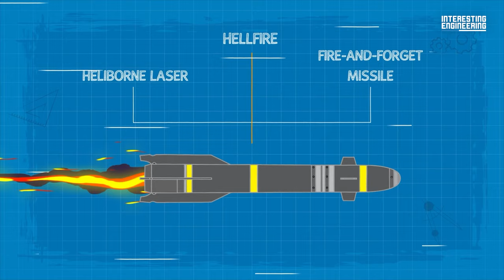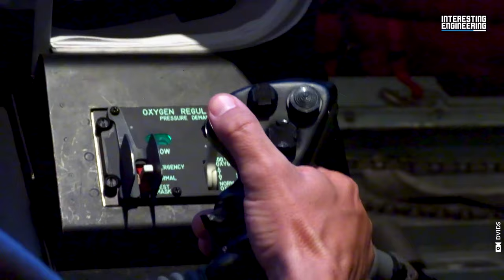Did Israel use the AGM-114 R9X Ninja Missile against HAMAS?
The AGM-114R9X, also known as "Ninja Bomb" is a variation of the AGM-114 Hellfire missile platform.

The AGM-114 Hellfire is a family of laser-guided missiles serving as a key component of the U.S. Army's anti-armor capabilities. Originally called Heliborne laser, fire-and-forget missile, the nickname "Hellfire" stuck and eventually became the official name.

The Hellfire family of missiles includes a multitude of models. The AGM-114L is one specific model that has been engineered for exclusive deployment on the AH-64 Apache/Apache Longbow attack helicopter. Israel is one of the few nations that owns and operates the AH-64 Apache attack helicopters.

The latest variant within this missile family is the AGM-114R, also known as Hellfire Romeo. Designed to replace all previous Hellfire II missile configurations, this version consolidates the capabilities of earlier models into a single, powerful missile system. The Hellfire Romeo is equipped with semi-active laser (SAL) seekers and has been tailored to counter a wide spectrum of targets, making it a versatile weapon for a variety of military operations.

The AGM-114R9X, also known as "Ninja Bomb" is a variant known for its precision strike capabilities. Equipped with six retractable meter long blades, this missile can neutralize a single individual while sparing surrounding civilians. Developed by the CIA, it has been deployed by the Joint Special Operations Command (JSOC) since its secret introduction in 2017. Its operational history is marked by several successful missions against high-profile targets. This includes the neutralization of Abu Khayr al-Masri, a prominent al Qaeda leader, in 2017, the elimination of Jamal Ahmad Mohammad Al Badawi, the architect of the 2000 USS Cole Bombing, in 2019 and Al-Qaeda leader Ayman Al-Zawahiri in 2022. This selective and precise weapon has proven to be an effective solution to complex combat situations where enemy combatants use civilian populations as shields against airstrikes. The R9X represents a significant advancement in missile technology, symbolizing the balance between lethal power, precision, and the minimization of collateral damage.